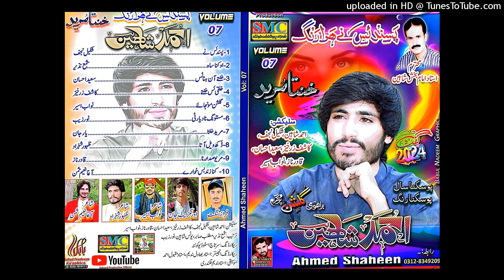Marew Sadqa Na Khanta Hi Kana Zaiba | New Brahvi Song 2024 Ahmed Shaheen Vol 07 New Brahvi Song